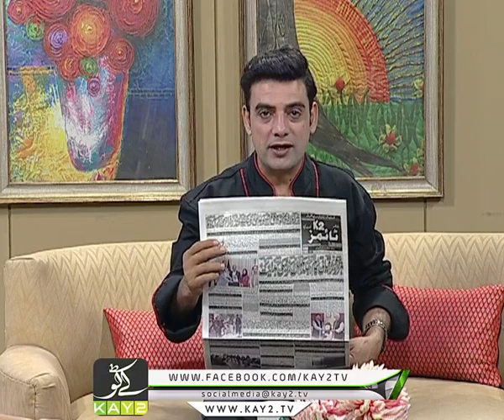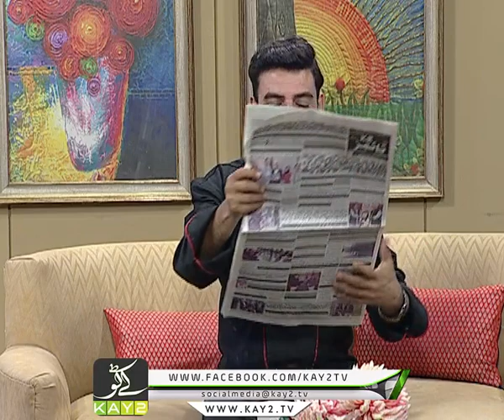Kay2 Sehar With Chef Ahmad & Sam Malik | Kay2 TV | 30 10 2019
Morning show hosted by Ahmad Sher & Sam Malik